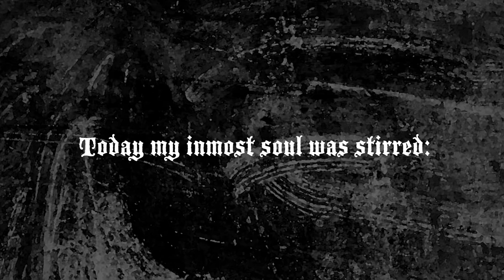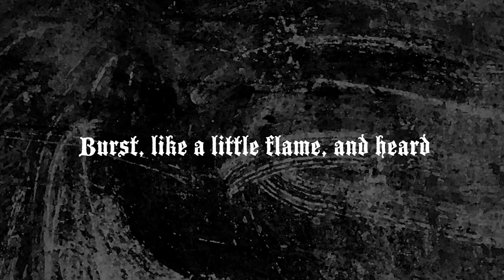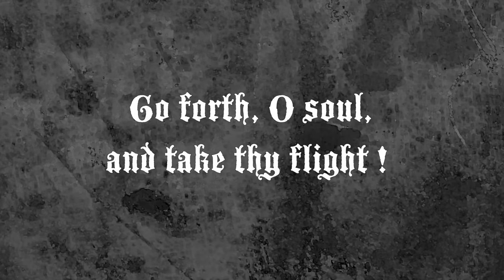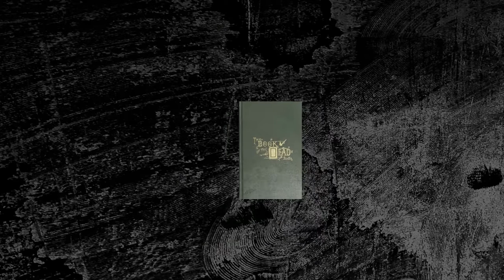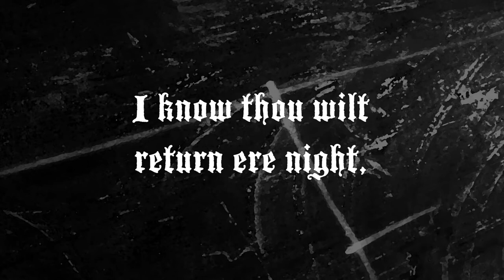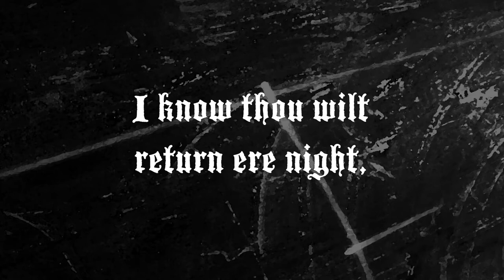Book of the Dead Pt 5 by Dimaension X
The next installment in my series of songs/videos based on the poem, "The Book of the Dead," written by George H. Boker, published in 1882.

Minimal(ish) blackened drone doom metal.

Guitar signal chain:
Agile AL-3010 tuned to Drop-C
Line 6 POD Go - Using the Soldano Lead amp model
Bass:
Decent Sampler Funky Fingers Bass
Kuassa Auto-Filter
JS 4-tap Phaser
Ignite TSB-1
Ignite SHB-1 amp
Drums:
Kvlt Drums 2 (custom preset)
Synths:
Laptop Musician Padspheres
Elextronik Sound Lab Horror Box (v1)